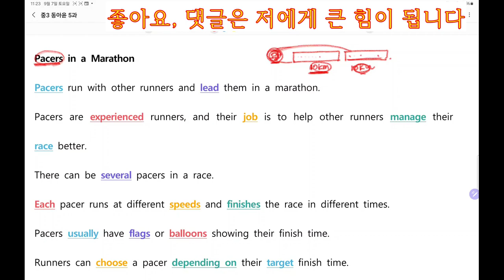패턴15개만 알아도 중3 교과서(동아윤5과)는 껌이다.